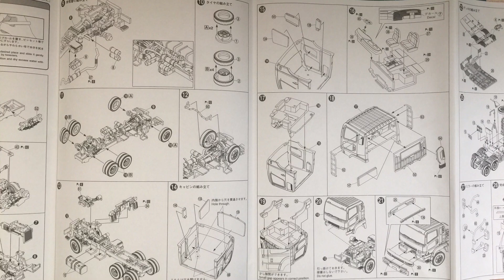JASDF PATRIOT PAC-3 LAUNCHING STATION 1/72 (1) | AOSHIMA